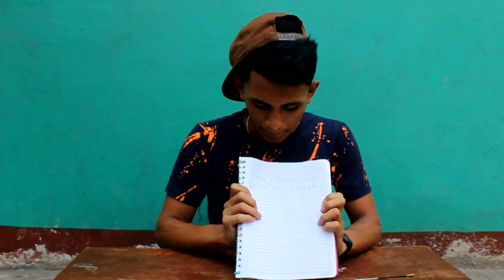La Juanita tiene bien distraído a Oliver y no lo deja concentrarse...